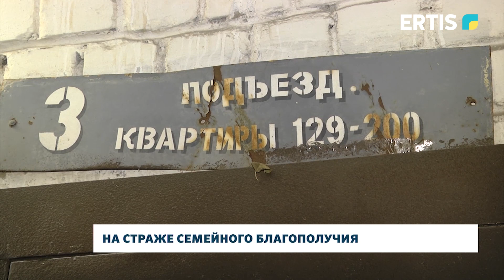На страже семейного благополучия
Рейд по неблагополучным семьям провели павлодарские депутаты и полицейские. По одному из адресов их встретили в нетрезвом состоянии. Стражи порядка провели разъяснительную работу. Смотрим далее.